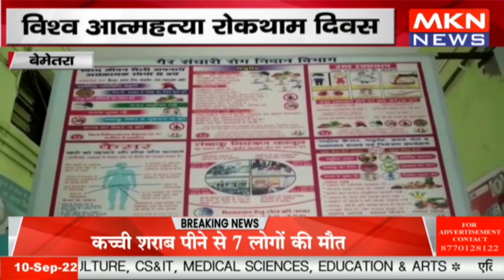बेमेतरा - विश्व आत्महत्या रोकथाम दिवस, जिला अस्पताल में कार्यक्रम का किया आयोजन